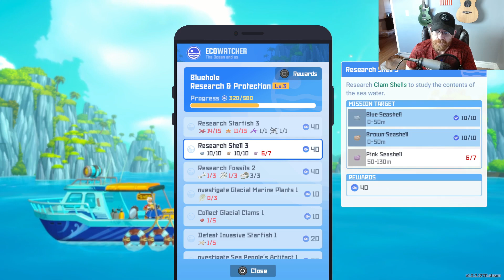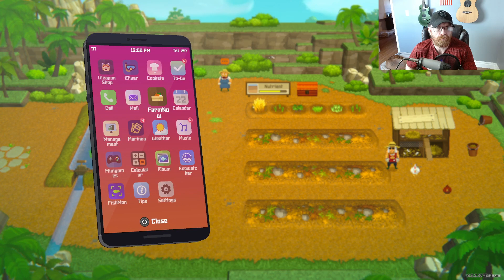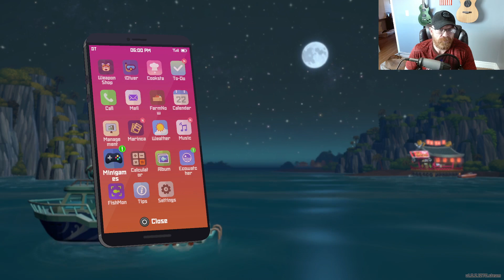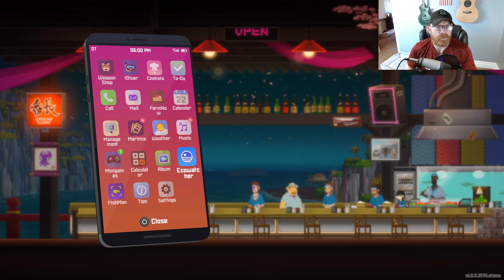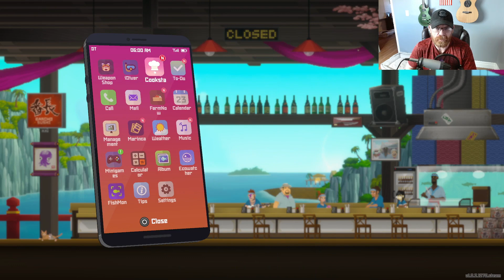Dave the Diver Part 32 - Let's Make More Money!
We need to dive deeper than we have ever dived before, and to do so we need to make more money.

Just One Perspective:    @just1perspective